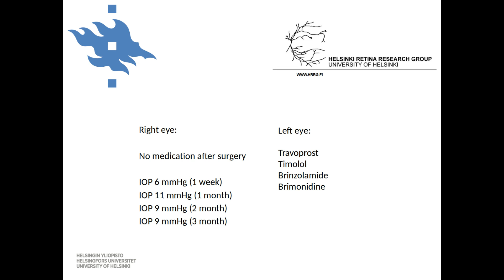Slides: Relief from hyperemia and irritation 3 months after Xen Gel Stent implantation to right eye